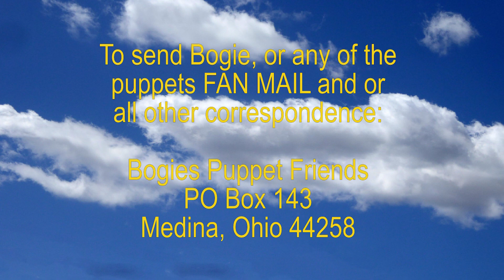Puppet Show about Enjoying the Day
BogiesPuppetFriends

The Puppets at the Big Beautiful Green Tree Village Teach Children about Enjoying the Day. There is so much beauty in nature and we should all spend our time Enjoying the Day!

This fun conversation will teach children the importance of Enjoying the Day!

lets spread kindness with  friends, lets spread kindness, spread kindness, being kind to strangers, ways to spread kindness, how to spread kindness, being kind to my friends, being kind to your friends, changing my friends life, how to be kind to friends, being kind to friends, happiness, happy, joy, be kind now, mashable, sesame street